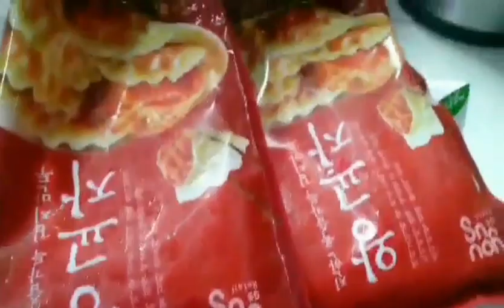Ready na Ang breakfast natin + dessert MANGO smoothie|| MYTENDRILSTV